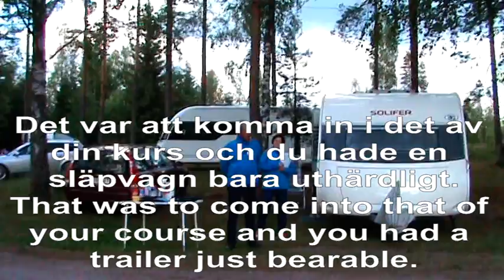27 Palkintojenjako - Prisutdelning - Prize-Giving